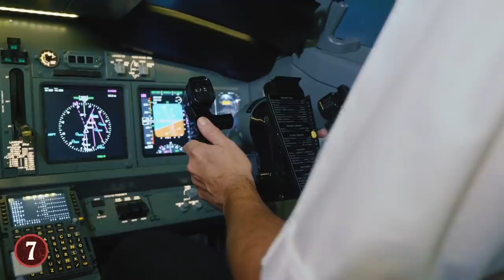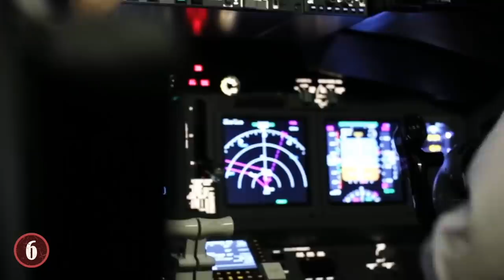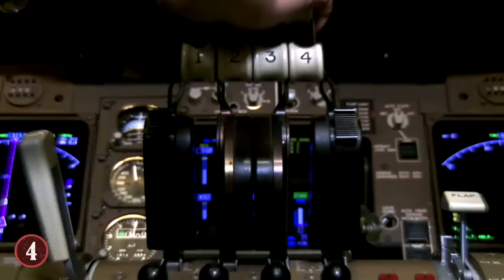10 Most Dangerous Plane Landings!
From a rampaging bear that caused trouble on a runway in Japan to the worst landing disaster in the history of Boston! Here are 10 of the deadliest plane landings and accidents in history!